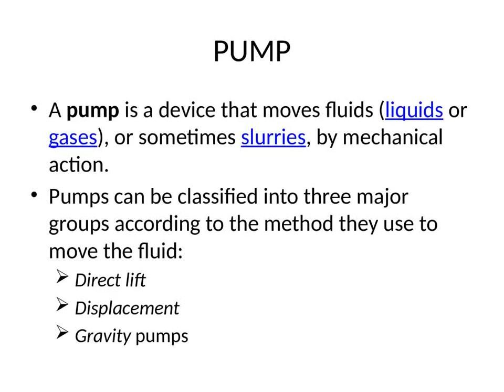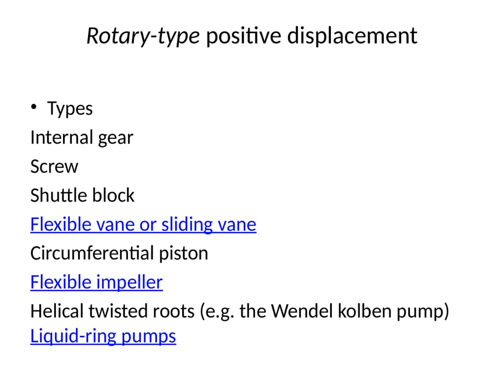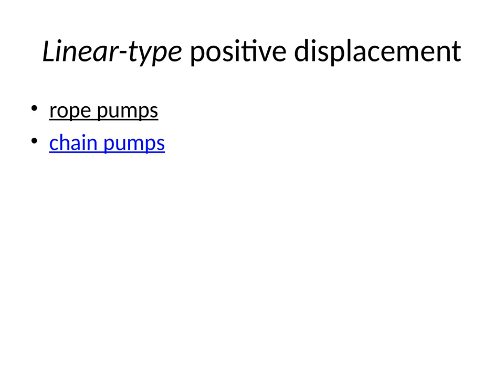Types of Pumps & Its working principles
Hi, I created this channel to entertain you with my ideology, comic and skills. I will try my best to make you feel good when you see my videos.

Thanks
Mech Plaza aka பட்டறை